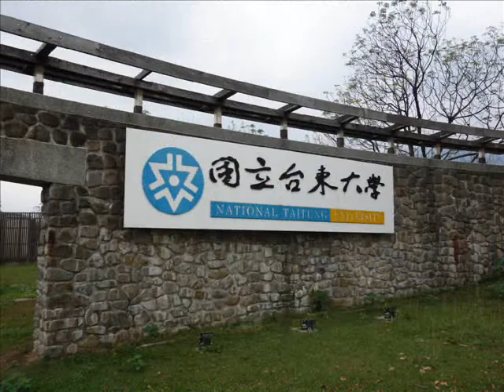۩ 國立臺東大學